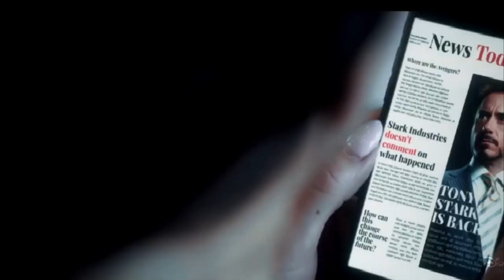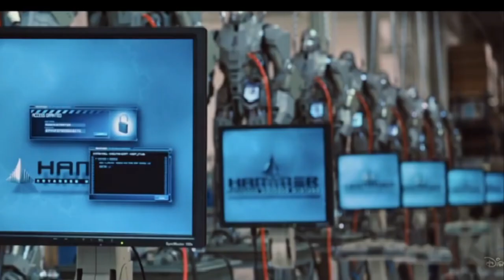ЖЕЛЕЗНЫЙ ЧЕЛОВЕК 4 – ОФИЦИАЛЬНЫЙ ТРЕЙЛЕР | 2 второй Роберт Дауни-младший. русский